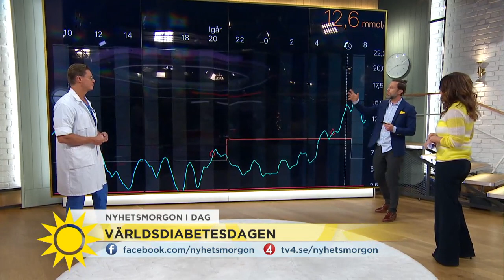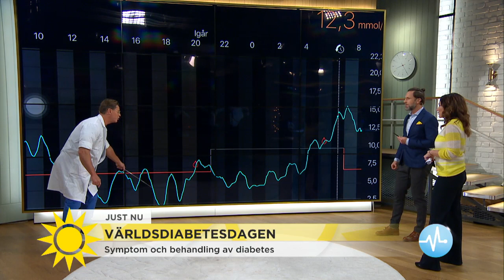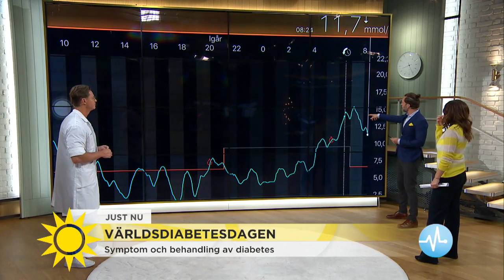Det är symptomen på diabetes - Nyhetsmorgon (TV4)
Nyhetsmorgon i TV4 från 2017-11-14: Omkring 450 000 personer lever i dag med diabetes i Sverige. Cirka 80 - 90 % av desa har typ 2 diabetes. Doktor Mikael om symptomen och vad som är skillnaden mellan typ 1 och typ 2.